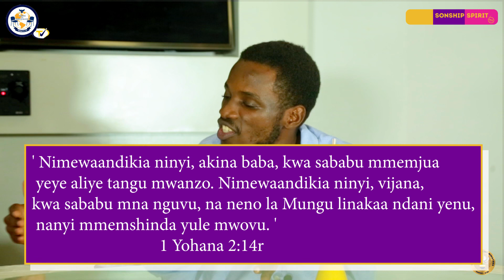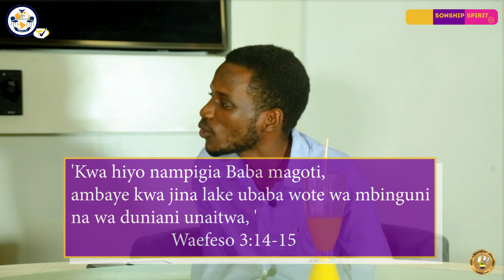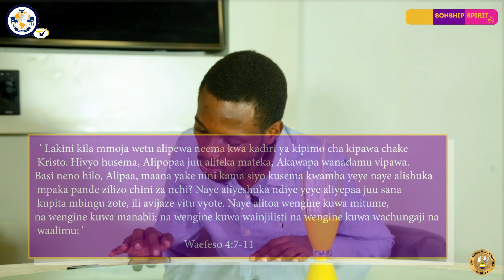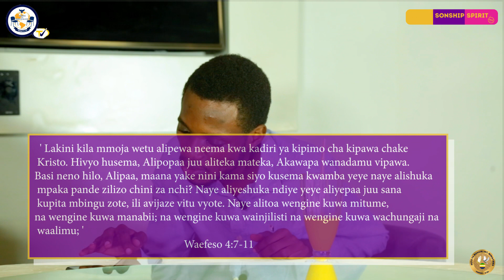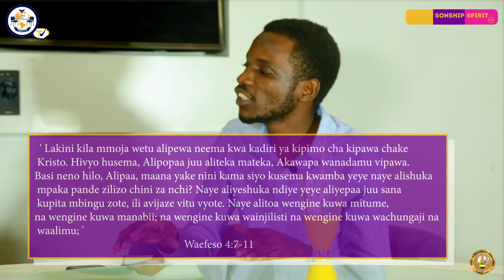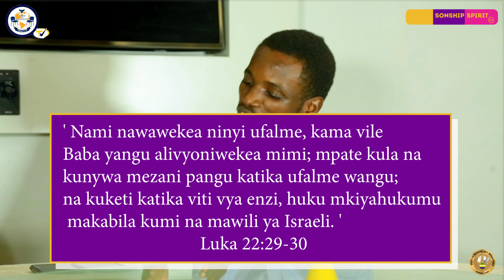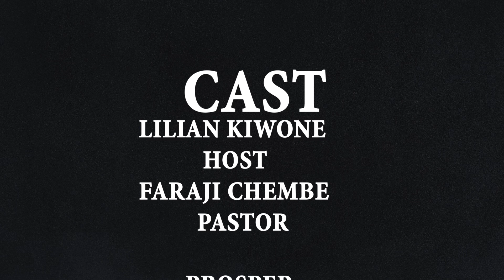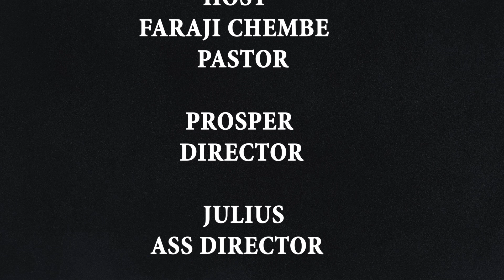“Wanadamu huitazama sura ya nje, bali BWANA huutazama moyo - 1Sam 16:7”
Shalom Wana na Urithi wa Mungu Baba katika Kristo Yesu mliojazwa na Hekima, Maarifa na Ufunuo katika Kristo Yesu.

Karibuni katika muendelezo wa sehemu ya tano katika kipindi chenu pendwa cha Kijiweni na Roho Mtakatifu.

Karibu mezani tuzidi kujifunza mambo muhimu kuhusu Uchungaji na Wito ambayo tunafunuliwa kupitia mchungaji mkazi wa Huduma ya Kimataifa ya Pete ya Muhuri International Ministries.

”Lakini BWANA akamwambia Samweli, Usimtazame uso wake, wala urefu wa kimo chake; kwa maana mimi nimemkataa. BWANA haangalii kama binadamu aangaliavyo; maana wanadamu huitazama sura ya nje, bali BWANA huutazama moyo.“
‭‭1 Sam‬ ‭16‬:‭7‬ ‭SUV‬‬

Tunazidi kuwashukuru wote mnaojitoa kwa fedha, MB, muda, mawazo, vyombo na vingine vingi ili kuendeleza wazo la Mungu Baba kupitia Kijiweni na Roho Mtakatifu, Bwana wa Majeshi na Amani awazidishie katika kila tendo na wazo.

Tunawapenda sana.
Kijiwe ni kimoja, Kijiweni na Roho Mtakatifu.

“Tulio na Mungu, Tuna Roho wa Mungu.”